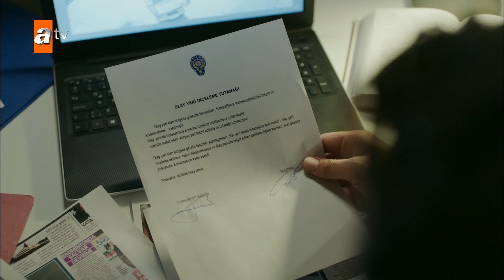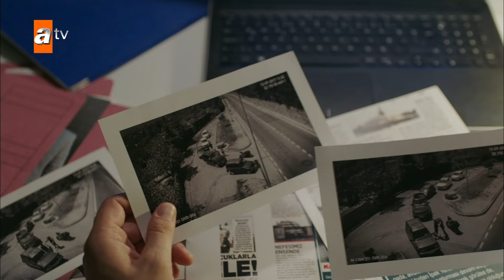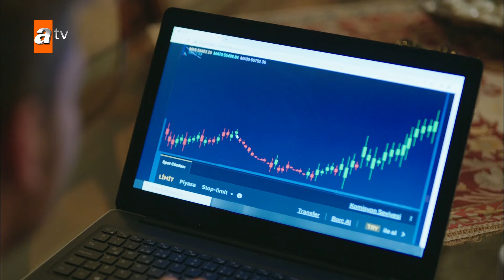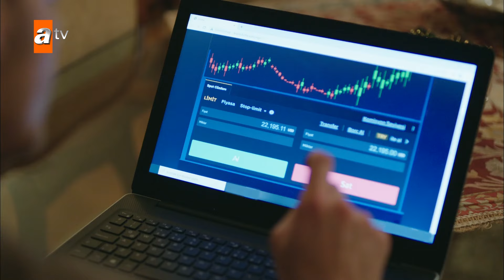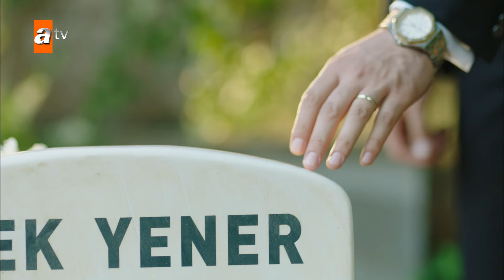Icimizdeki Ates Urdu | Dubbed - Episode 11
Mert, Bahar, Hale aur Ege ne Faculty of Law se graduation kya hain. Wo log sakht mushkilaat se guzarte hue mashhoor wakeel Doğan Yener aur un ki biwi Tülin ke sath apni internship shuru karte hain. Inhein internship ke douran musibat se daur rehna chahiye. Zindagi is safar mein mukhtalif rukawaton se un ka imthehaan le rahi hai. Ham ek sath dekhen ge ke Doğan aur Tülin ki rahnumai ke sath woh is raste par kya haasil karen ge aur kya tark karen ge.

Mert, Bahar, Hale, and Ege, young lawyer candidates who graduated from the faculty of law, go through a tough elimination process and end up scoring internship positions with famous Lawyer Doğan Yener and his wife Tülin Tan. As a requirement, they must stay out of trouble during the internship. As life tests them with all kinds of obstacles on this journey, we will follow their adventures as they strive to reach their goals under the guidance of  Doğan and Tülin.